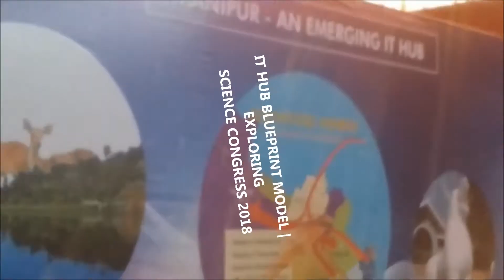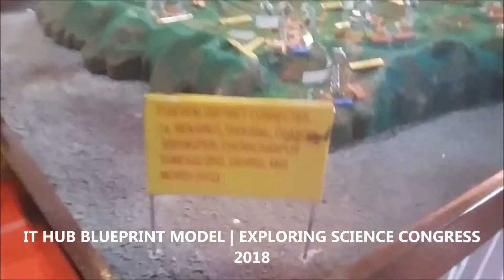IT HUB MANIPUR BLUEPRINT MODEL | SCIENCE CONGRESS 2018